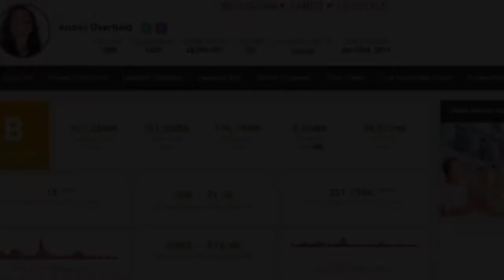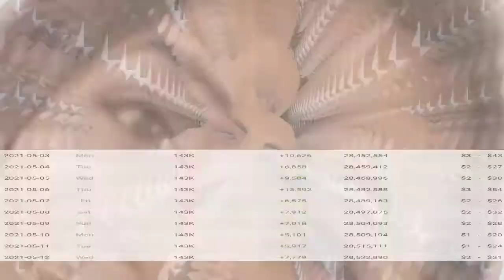💲GAJI TERBARU ANDINI OVERFIELD DARI YOUTUBE√√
Andini overfield memulai peryoutupan pada tanggal 23 April 2014,,

Dimana Andini overfield sudah upload 1,080 vidio,,

begitu juga penghasilan Andini overfield yaitu $80-$1,3K,,

atau setara dengan 1,120,000rupiah-18,200,000rupiah,,